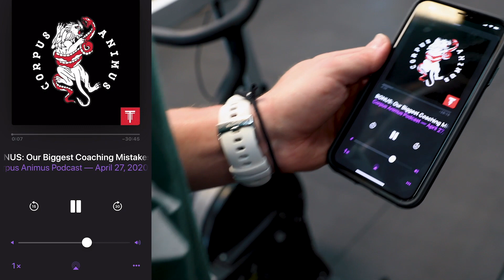Thoughts on the new CrossFit Season Structure | Corpus Animus Podcast #38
Max El-Hag and Brannen Dorman discuss the new changes to the CrossFit season.